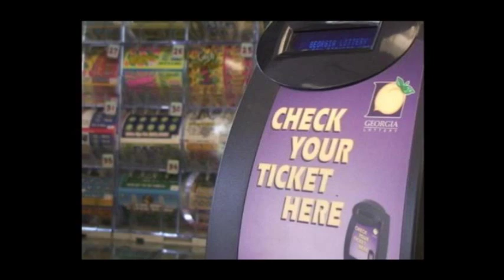Miss Sophia ATL Girl Talk 010913